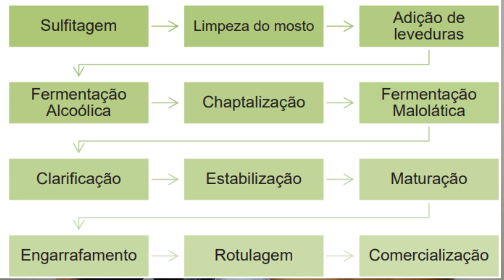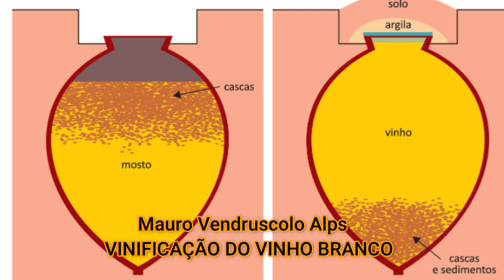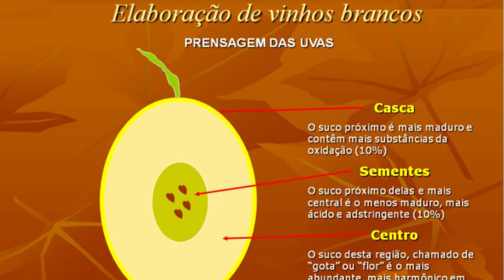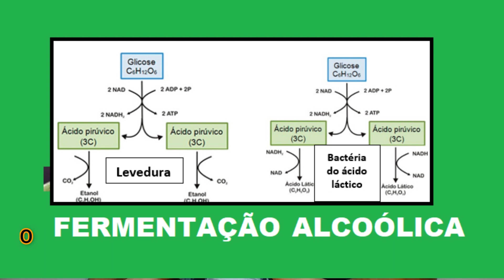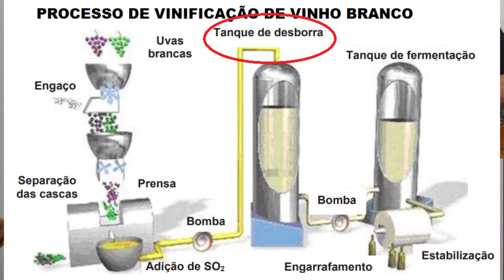VINIFICAÇÃO DO VINHO BRANCO - PARTE I - MAURO VENDRUSCOLO ALPS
Salve Confrades e Consóror, irmãos e irmãs do Mundo dos Vinhos, Eu hoje faço um vídeo sobre a Vinificação dos Vinhos Brancos. Este é a Primeira Parte (Parte I) de uma pequena Série, pois vou falar também sobre a vinificação dos Vinhos Tintos e Rosès. maurovendruscoloalps.